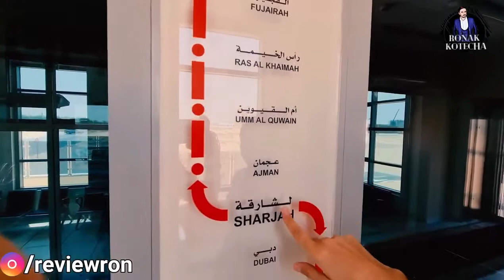✅Chuyến đi độc quyền trên Dubai Skypods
Quốc gia đang khám phá điện tốc độ cao đầu tiên của mình. UCar bốn chỗ mất chưa đầy một phút để đi đường đua thử nghiệm 400 mét tại Công viên Nghiên cứu, Công nghệ và Đổi mới Sharjah. Nó diễn ra rất suôn sẻ và hiệu quả với tốc độ tiến gần 50 km / giờ trong các bài kiểm tra. Đường ray dài hơn sử dụng công nghệ đường sắt dây siêu mạnh. Một phiên bản chở hàng có khả năng cung cấp thùng chứa 12 mét với tốc độ cao, có thể đưa những chiếc xe hàng hóa nặng lên đường và lên trời.
Gần đây, USky Transport FZE đã bắt đầu hoạt động của phần thử nghiệm 400 mét của khu phức hợp vận tải được nâng cao.
Công ty đã tiến hành lái thử nghiệm cho các phương tiện truyền thông tại Công nghệ Nghiên cứu Sharjah và Công viên Đổi mới trên hệ thống giao thông nghệ thuật và tương lai này hứa hẹn sẽ mang đến sự chi phí hợp lý, thoải mái và thuận tiện.
Chuyến đi đường mòn đã cung cấp một ảnh chụp các quy định về các hoạt động thời gian thực tế cho các xe khách và xe chở hàng USky cũng như các vấn đề bảo trì trong điều kiện hoạt động thực tế.
Anh ấy căng thẳng rằng các giải pháp kỹ thuật của USky Transport đã giúp bạn có thể xây dựng đường bộ với chi phí rẻ hơn thứ ba so với đường bộ monorail quy ước và thấp hơn hai lần so với đường sắt trên đường cao tốc.